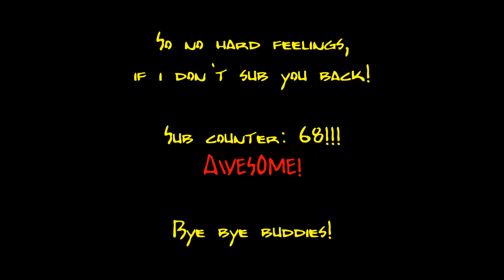019 - Returning the favour, or not...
Do you sub everybody back?